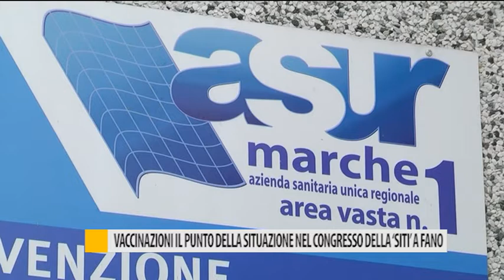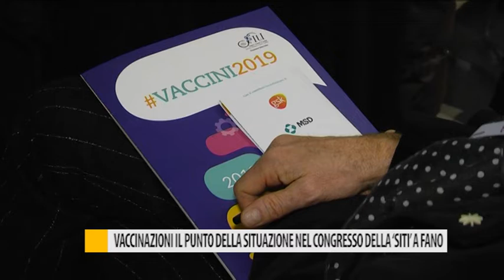Vaccinazioni, il punto della situazione nel congresso della "Siti" a Fano